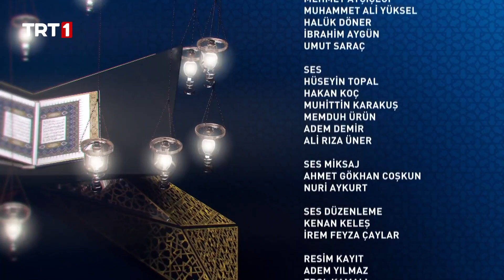Kur'an-ı Kerim'i Güzel Okuma Yarışması (2022) 8. Bölüm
KuranıKerimiGüzelOkumaYarışması 8. bölümünde Kur’an-ı Kerim tilavetleriyle yarışacak olan yarışmacılarımız;
-Ahmet Sami İlhan
-Muhammed Bıçak
-Burhan Bilim
-Bilal Yıldırım
-Halis Türk

TRT 1’in en özel yarışması Kur’an-ı Kerim’i Güzel Okuma Yarışması; Eşref Ziya Terzi sunumu, jüri üyeleri Mehmet Ali Sarı, Halil Necipoğlu ve Osman Egin’in değerlendirmesiyle Ramazan bereketini evlerinize taşıyor.

KuranıKerimiGüzelOkumaYarışması Ramazan ayı boyunca her gün 17.30’da TRT 1’de.